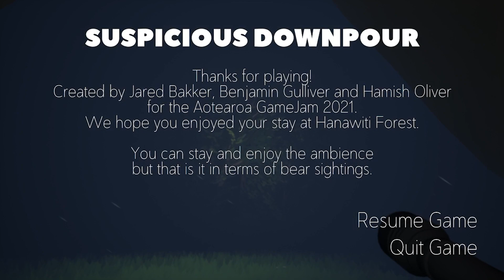It Lurks in the Shadows || Suspicious Downpour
It's cold and rainy and dark out here...I hope I'm safe...

Please let me know what things I should try to improve on! Feedback is always welcome!